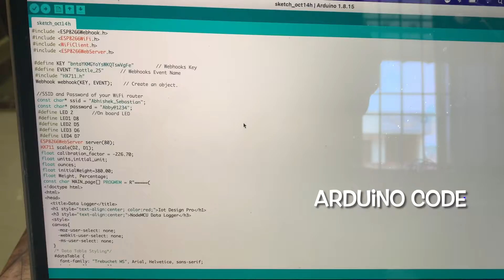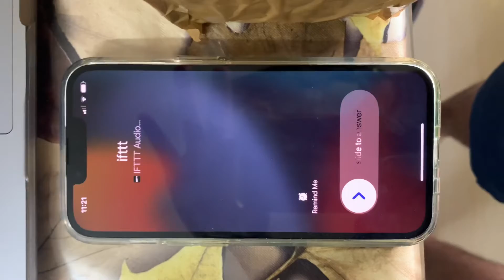IOT Smart Bottle with NodeMCU and IFTTT platform .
During Recent Years , We have Seen a Lot of Medical Accident Due to the Negligence Of The Medical Staff,
Where The Medical Staff Gets Engaged In Their Work and Forget About the Intravenous Fluid Levels Of the patient.
Even though we have Significant Growth in the medical Field, This issue still seems Imminent among Hospitals, because of the Complexity in Providing a Practical Solution for this problem.
So We have come Up with a Different Solution for the Product, Where The Solution isn’t about Designing a smart Bottle, whereas Creating a smart handle for the Existing Bottles, Which in turns transforms The Ordinary IV Fluid Bottle into a Smart Bottle. This Smart Bottle will Utilise the ESP8266 Nodemcu to Connect to the Internet and Enrich it’s Practical Use. And IFTTT module for real time Notifications to the Assigned Official.